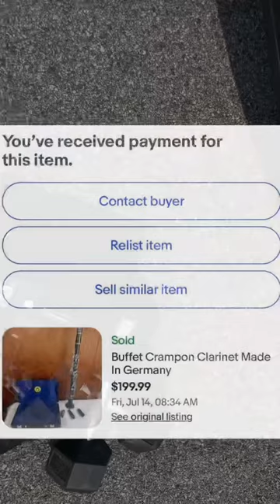West Germany Clarinet at a Yardsale